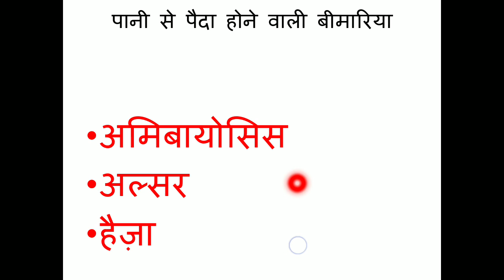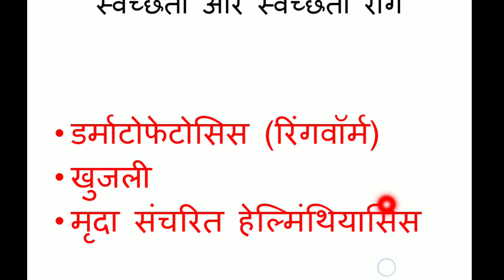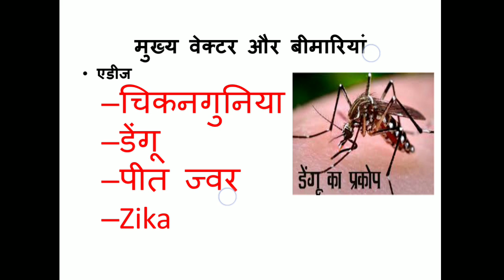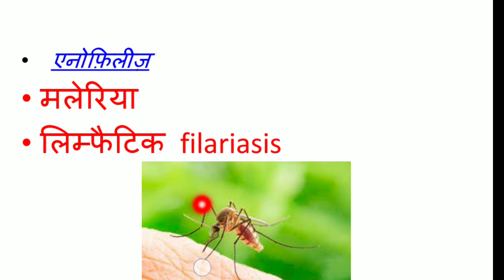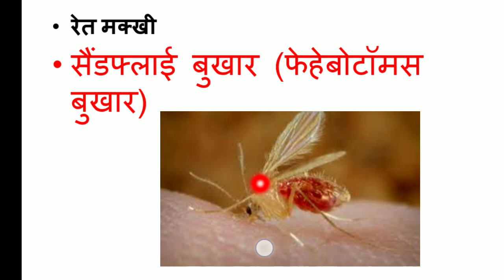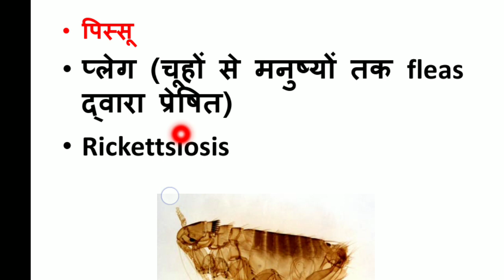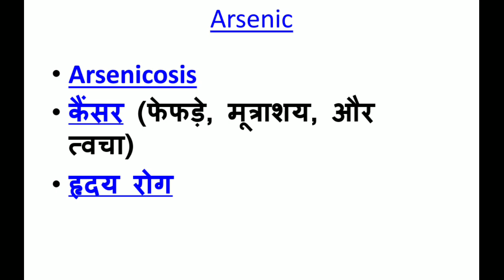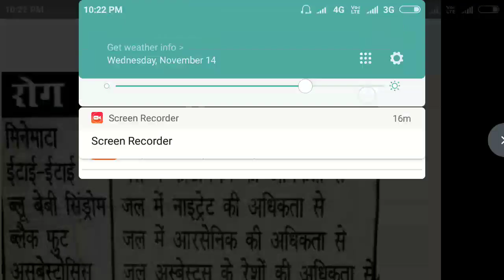TGT, PGT KVS BIOLOGY, NVS BIOLOGY , TOPIC TRANSMISSION DISEASE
Dr. notes( BIO EXAM TIME)

Diseases caused by pollution lead to the deaths of about 8.4 million people each year. "However, pollution receives a fraction of the interest from the global community.] This is in part because pollution causes so many diseases that it is often difficult to draw a straight line between cause and effect.

There are many different types of pollution-related diseases, including those caused by air pollution, contaminated soil, water pollution and lacking water, sanitation and hygiene (WASH).

According to the Centers for Disease Control and Prevention (CDC): "Waterborne diseases are caused by pathogenic microbes that can be directly spread through contaminated water. Most waterborne diseases cause diarrheal illness [Note: not all diseases listed below cause diarrhea]. Eighty-eight percent of diarrhea cases worldwide are linked to unsafe water, inadequate sanitation or insufficient hygiene. These cases result in 1.5 million deaths each year, mostly in young children. The usual cause of death is dehydration. Most cases of diarrheal illness and death occur in developing countries because of unsafe water, poor sanitation, and insufficient hygiene. Other waterborne diseases do not cause diarrhea; instead these diseases can cause malnutrition, skin infections, and organ damage